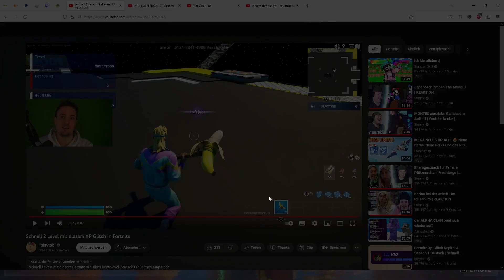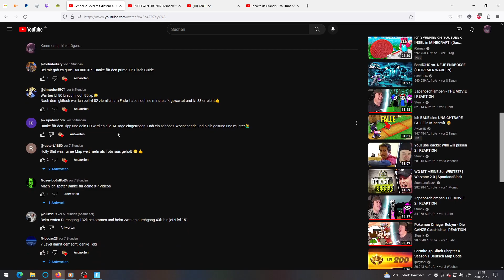Reaktion Iplaytobi Fortnite Glitch Iplaytobi was ist mit dir das geht garnicht